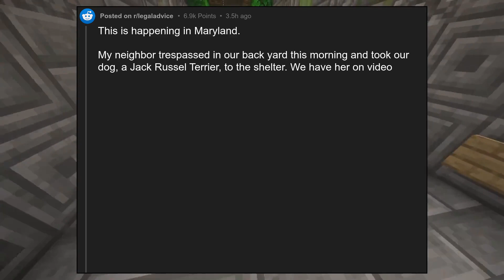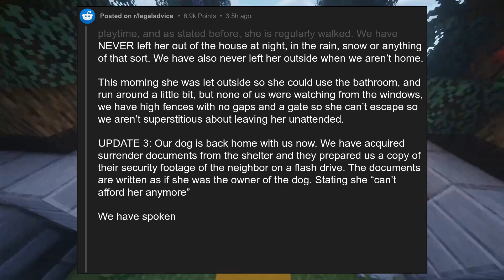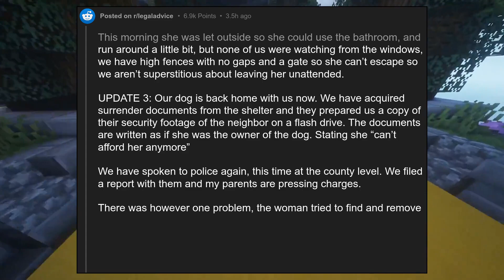Neighbor took our dog to the pound without telling us